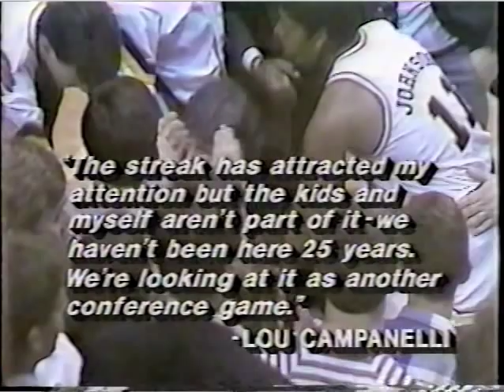Cal UCLA '86 Part 8